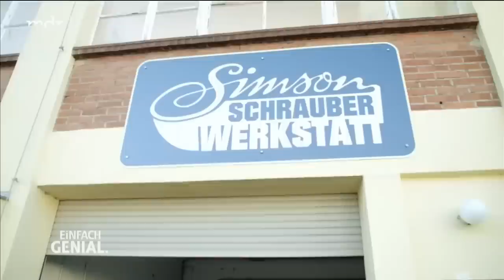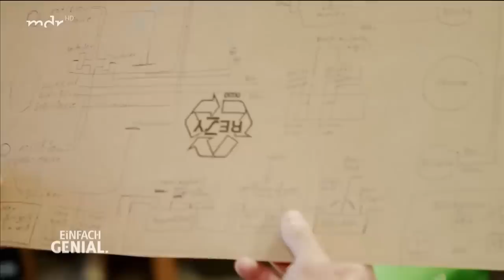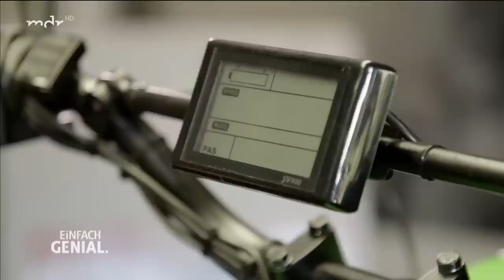Henriettes Geschichte: Die E-Simson aus dem Wartburgkreis | Einfach genial | MDR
Dass Innovation nicht immer in großen Konzernen entstehen muss, beweist Vaiko Weyh aus Schweina. Der clevere Tüftler hat eine Simson S50 auf eigene Faust in ein elektronisch angetriebenes Kleinkraftrad umgebaut